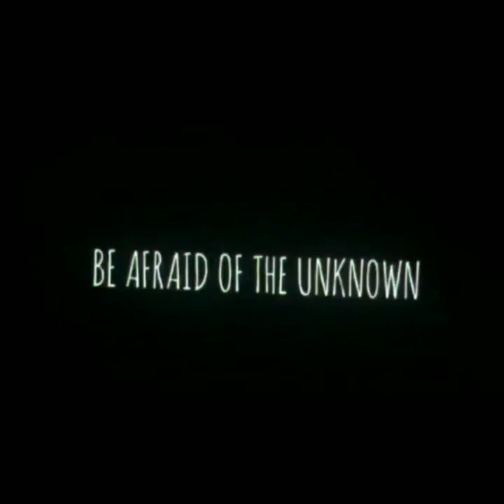A Tale of 2 Jokers: Starring Derrick Wills and Marcus Smith ( DFOD )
Which Joker do you side with